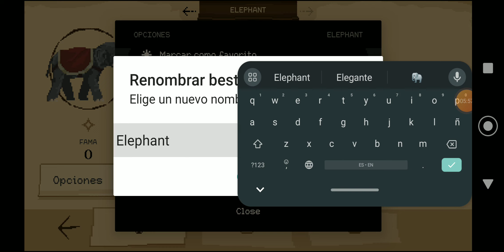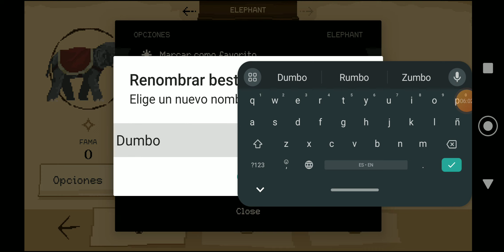Destruir a tus oponentes y Liga Solar 🔥💪🏽 | Modo difícil #5 / Gladiator Manager (gameplay español)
En esta ocasión les traigo un juego bastante interesante y muy entretenido. Si tienen la oportunidad de jugarlo se van a enganchar tanto como yo, si lo que les gustan son juegos en los que su desiciones afectarán su partida.

MODO NORMAL 😎
MODO DIFÍCIL 🔥
MODO PESADILLA 💀

Mucha suerte y nos estaremos volviendo a ver en un próximo video 🥳